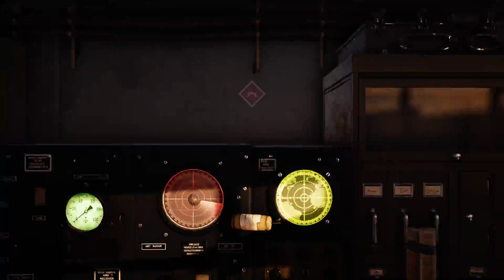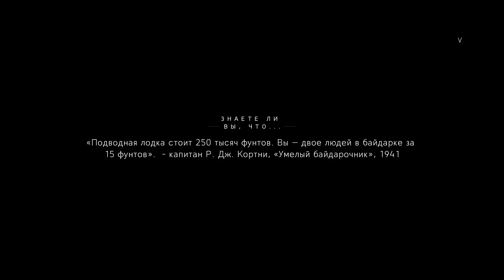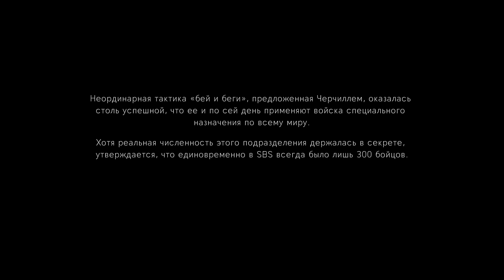Battlefield V 1st campaign DX12 off